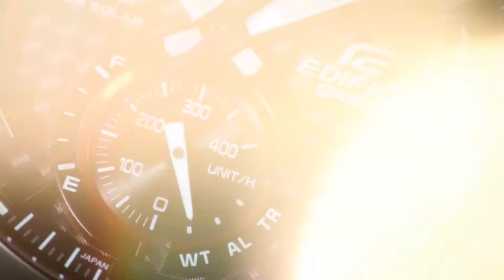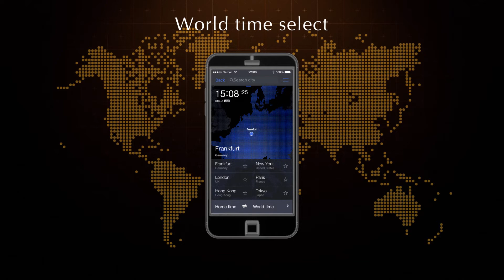CASIO EDIFICE ECB 800 Promotion Movie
Introducing the latest additions to the ECB-800 Series of EDIFICE metal chronograph models with advanced features and functions that allow linking with your smartphone. These new models provide true chronograph capabilities and were developed based on feedback from members of a professional automotive racing team. In addition to Phone Linking, which ensures accurate timekeeping and simplified operation, these models also come with advanced stopwatch functions.